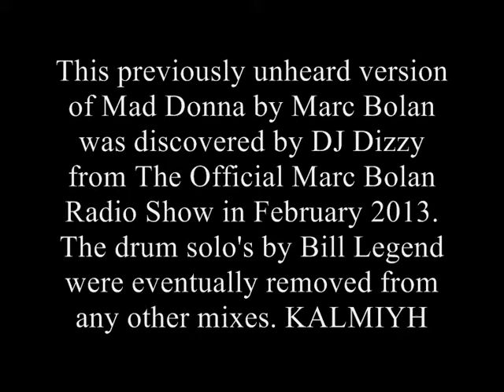Marc Bolan~Mad Donna~ Previously unheard version from DJ Dizzy~